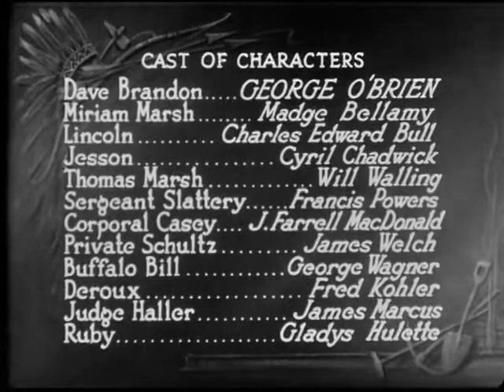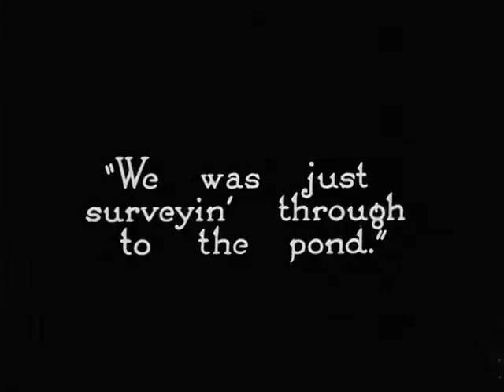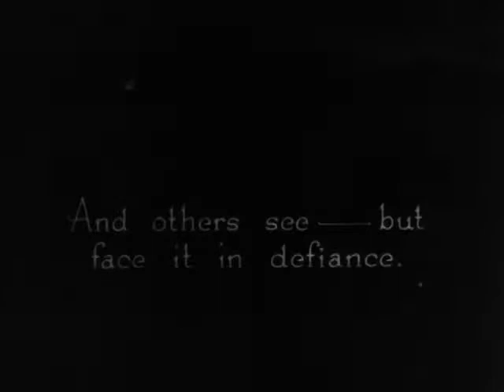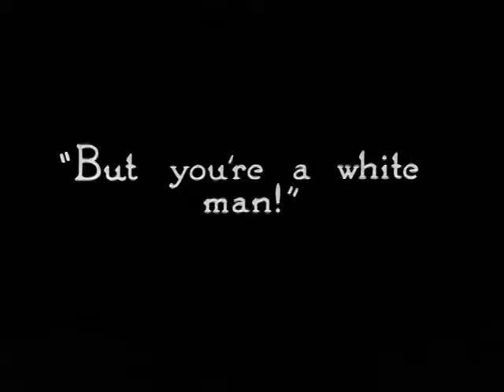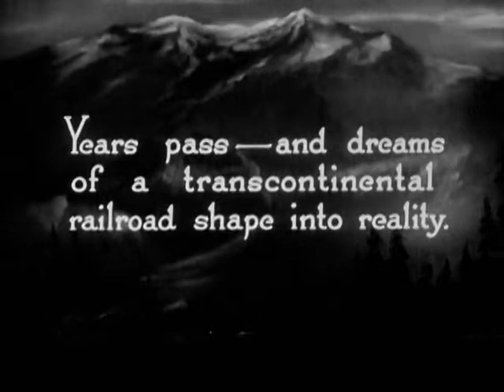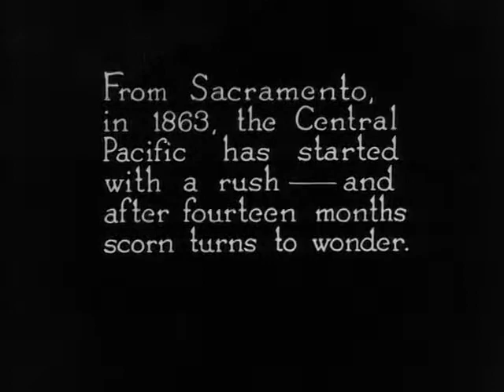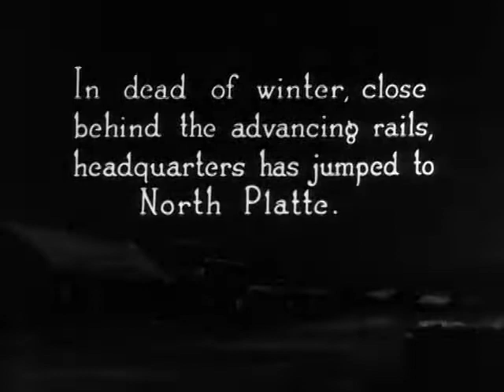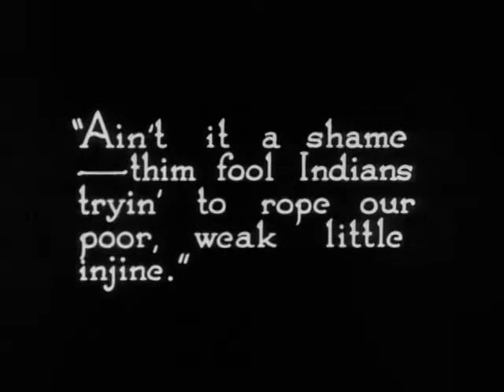The Iron Horse 1924 Fox Film Corporation Silent Film Western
The Iron Horse is a 1924 American silent Western film directed by John Ford and produced by Fox Film. It was a major milestone in Ford's career, and his lifelong connection to the western movie genre. It was Ford's first major film, in part because the hastily planned production went over budget, as Fox was making a hurried response to the success of another studio's western. In 2011, this film was deemed "culturally, historically, or aesthetically significant" by the United States Library of Congress and selected for preservation in the National Film Registry.

Plot:
The film is about the construction of the American first transcontinental railroad. It depicts Irish, Italian, and Chinese immigrants, as well as African Americans, as the men who did the backbreaking work that made this feat possible. The primary villain is an unscrupulous businessman who masquerades as a renegade Cheyenne. It culminates with the scene of driving of the golden spike at Promontory Summit on May 10, 1869. There is a note in the title before this scene that the two original locomotives from the 1869 event are used in the film, although this is false - both engines (Union Pacific No. 119 and Jupiter) were scrapped before 1910. Main stars were George O'Brien and Madge Bellamy.

Cast:
George O'Brien as Davy Brandon
Madge Bellamy as Miriam Marsh
Charles Edward Bull as Abraham Lincoln
Cyril Chadwick as Peter Jesson
Will Walling as Thomas Marsh
Francis Powers as Sergeant Slattery
J. Farrell MacDonald as Corporal Casey
Jim Welch as Private Schultz / Mackay (credited as James Welch)
George Waggner as Col. William F. 'Buffalo Bill' Cody
Fred Kohler as Deroux / Bauman
James A. Marcus as Judge Haller (credited as James Marcus)
Gladys Hulette as Ruby
Jean Arthur as Reporter (uncredited)
Chief John Big Tree as Cheyenne Chief (uncredited)
Jack Padjan as Wild Bill Hickok (uncredited)

Production:
Among the extras used in the Central Pacific sequences were several Chinese men playing coolies who worked on the railroad. They were in fact retired Central Pacific Railroad employees who had helped build the first transcontinental railroad through the Sierras, who came out to participate in the filming as a lark.

Legacy:
In December 2011, The Iron Horse was selected for inclusion in the Library of Congress' National Film Registry. In choosing the film, the Registry said that The Iron Horse "introduced to American and world audiences a reverential, elegiac mythology that has influenced many subsequent Westerns."

The film's importance was recognized by the American Film Institute in the 2008 AFI's 10 Top 10, where it was nominated in the Western category.

Critical reception:
The film has a 78% rating in Rotten Tomatoes.

Home media:
The film was released on DVD in America in its full-length US version (accompanied by the truncated UK version). A 2011 release of The Iron Horse on DVD in the UK included both the US and International/UK versions of the picture, and a half-hour video-essay about the film by author and critic Tag Gallagher. The international version includes some variant shots and uses different names for some supporting characters; it also carries a dedication to the British railway engineer George Stephenson.

Near the end of the film, it is stated that the actual "Jupiter" and "UP 116" were used in the scene. Besides incorrectly identifying the "UP 119" as the "UP 116", both engines had been scrapped 21 and 15 years earlier. Of interest, however, what appears to be the Central Pacific's "C.P. Huntington", now on display in Sacramento, California, is being manhandled up a steep grade on a sledge made of logs.

Novelization:
Starting in the early 1920s the publishing house Grosset and Dunlap crafted a deal with the prominent Hollywood studios to issue novelizations of their major, original releases and among those was The Iron Horse (1924, 329pp). The author was Edwin C. Hill, then a journalist, who would become a prominent radio broadcaster, best remembered for a show called The Human Side of the News.